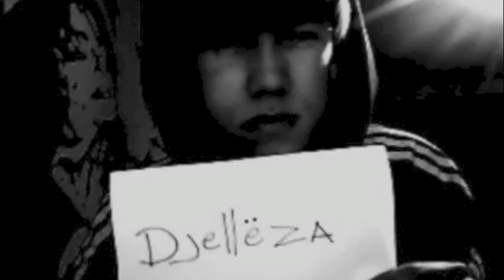Theo Cavalcanti Singing - Me Gusta Te Gusta ( Original Song By Theo )